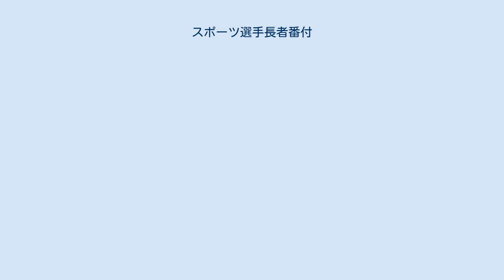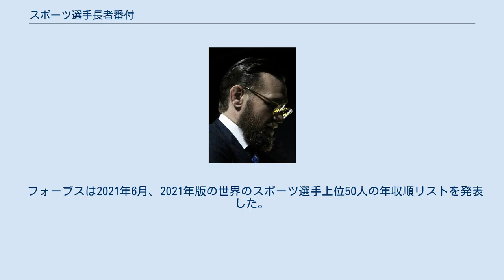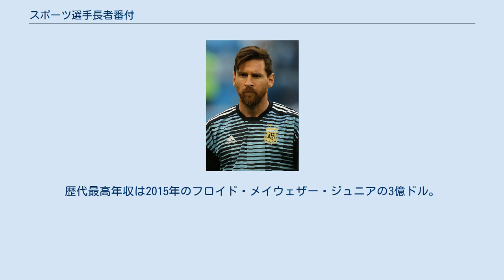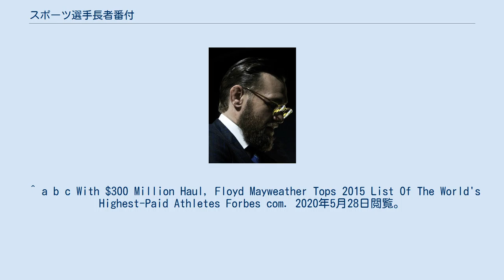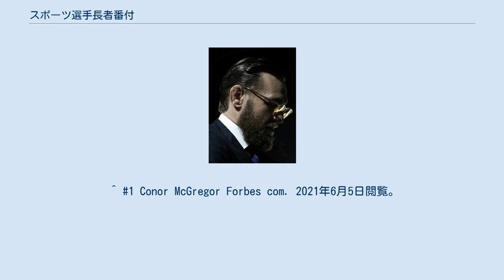スポーツ選手長者番付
スポーツ選手長者番付（スポーツせんしゅちょうじゃばんづけ、英: The World's Highest-Paid Athletes）は、アメリカの経済誌『フォーブス』が毎年発表する、世界のスポーツ選手の年収順リストである。
 2015年に歴代最高年収3億ドルのフロイド・メイウェザー・ジュニア フォーブスは1990年より調査を開始した。
前年の5月1日から1年間の推定年収を毎年5月から6月頃に公表している。
ここでの年収は、給与やボーナス、賞金など競技活動によって得られるものと、スポンサー収入などによって得られるものの合計である。
スポンサー収入は業界関係者への取材に基づき、期間中の広告契約料や出演料、ライセンス使用料を推計している。
投資収入は原則除外しているが、株式売却による収入は含めている。
収入の金額は税引き前、エージェント手数料などを差し引く前のものとなっている。
2001年版は調査期間の変更の年となったため詳細の発表はなかった。
基準となる通貨はアメリカ・ドル。
 「世界のスポーツ選手の年収順リスト」を毎年掲載しており、2021年版では総合格闘技のコナー・マクレガー年収1億8000万ドルで首位。
女子スポーツ選手としてはテニスの大坂なおみが史上最高の6000万ドル。
スポーツ別ではアメリカンフットボール選手が最多ランクインしており、バスケットボール、サッカーを含めた3つのスポーツで年収上位50選手の8割近くを占めた。
歴代最高年収は2015年に発表されたボクシングのフロイド・メイウェザー・ジュニアの3億ドル。
 フォーブスはイレギュラーではあるがスポーツ選手としての生涯収入ランキングも発表しており、2017年時点ではバスケットボールのマイケル・ジョーダンが18億5000万ドルで首位。
またジョーダンの2020年時点での純資産は21億ドル。
2010年代の10年間の収入ではフロイド・メイウェザー・ジュニアが9億1500万ドルで首位であり、クリスティアーノ・ロナウドが8億ドルで2位、リオネル・メッシが7億5000万ドルで3位。
クリスティアーノ・ロナウドは2020年にサッカー選手として初めて生涯収入10億ドル超えを達成した。
現役選手の間に生涯収入10億ドル超えを達成したのはタイガー・ウッズとフロイド・メイウェザー・ジュニアに続く史上3人目であり、リオネル・メッシも2021年に達成する見通し。
 フォーブスは2021年6月、2021年版の世界のスポーツ選手上位50人の年収順リストを発表した。
2020年5月1日から1年間の給与やボーナス、賞金など競技活動によって得られるものと、スポンサー収入などによって得られるものの合計である。
首位は1億8000万ドルのコナー・マクレガーであり、年収の8割以上は株式売却によるものであった。
北米4大プロスポーツリーグやプロサッカーリーグなどは新型コロナウイルス感染症の影響で給与を減額された選手が多かった。
スポーツ別ではアメリカンフットボール選手が最多の18人ランクインした。
 フォーブスが調査を開始した1990年以降の上位一覧である。
2001年版は調査期間の変更の年となったため詳細の発表はなかったが、1位はタイガー・ウッズである。
歴代最高年収は2015年のフロイド・メイウェザー・ジュニアの3億ドル。
 ^ a b c With $300 Million Haul, Floyd Mayweather Tops 2015 List Of The World's Highest-Paid Athletes Forbes com. 2020年5月28日閲覧。
 ^ a b c d e The Methodology Behind The 2021 List Of The World’s Highest-Paid Athletes Forbes.com 2021年6月4日閲覧。
 ^ a b c 2021 Highest-paid Athletes Forbes com. 2021年6月4日閲覧。
 ^ Naomi Osaka Is The Highest-Paid Female Athlete Ever, And Her French Open Exit May Actually Help Her Forbes com. 2021年6月4日閲覧。
 ^ The 25 Highest-Paid Athletes Of All Time Forbes com. 2020年5月...